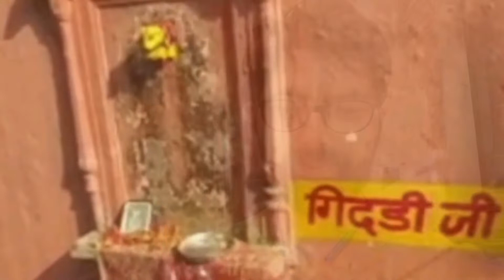Purmandal Pracheen Mandir !Chota Kaashi ! Jammu ! Samba ! 2nd Vlog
Pracheen Mandir Purmandal which is Known as Savran Mandir and also Known as chota Kaashi.